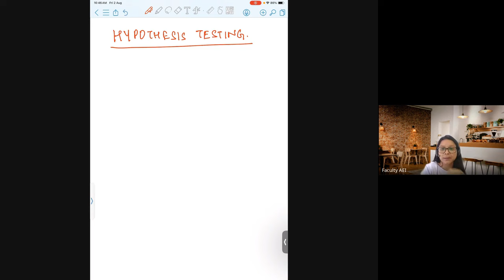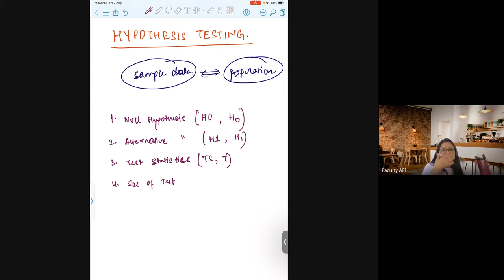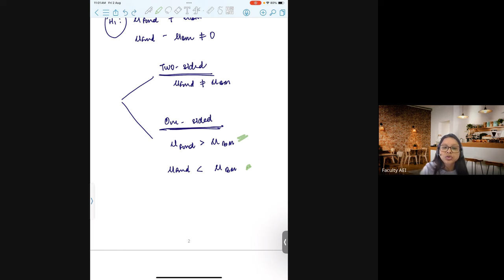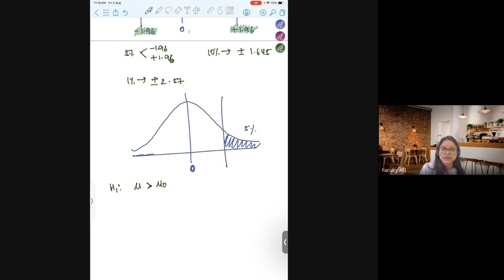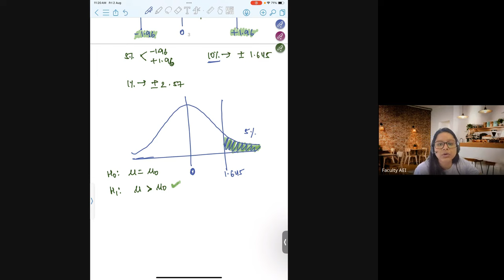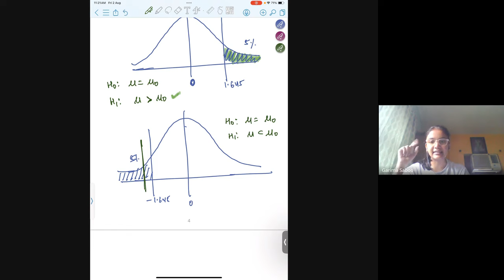Statistics Basics: Hypothesis Testing for Actuaries, FRM and CA Foundation | Class 1